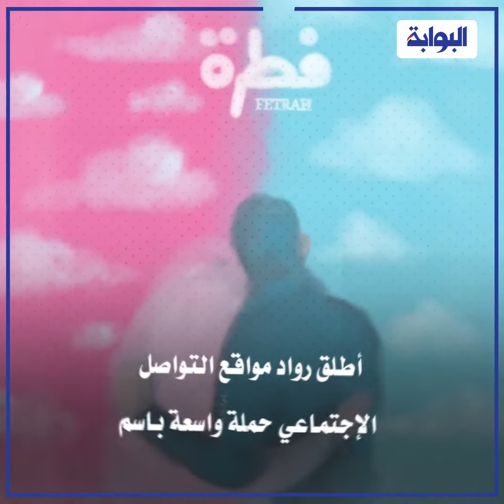"انشر فطرة".. مبادرة لدعم الفطرة ضد المثلية الجنسية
أطلق رواد مواقع التواصل الإجتماعي حملة واسعة باسم "انشر فطرة" لتحدي وجود المثلية الجنسية حيث دعمت العديد من المؤسسات الكبيرة للمثلية الجنسية.